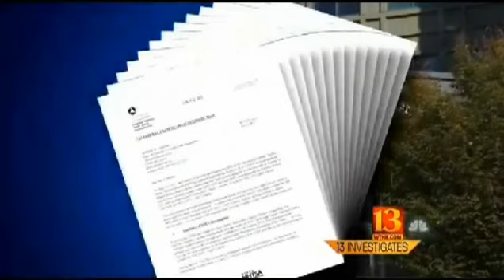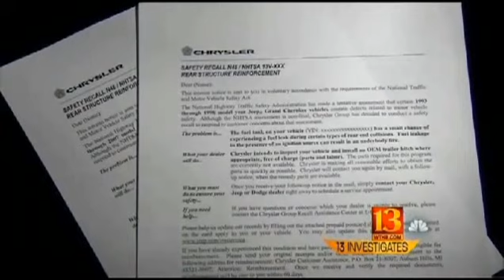Chrysler / NHTSA Fix for Jeep Fires a "Sham"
Former Jeep Executive Vice President for Engineering Francois Castaing testified that trailer hitch did NOT protect fuel tank, but PRIOR to Chrysler/NHTSA "sham" :

For review of prior conspiratorial behavior between Chrysler, NHTSA and DOJ please see 'Colored Tab' here:

Please note, next letter has DETAILED frame-by-frame analysis of YouTube video test failure linked above:

Next letter quotes Chrysler expert, "The tank's on its own!", as well as my discussion of Failure Mode Effects Analysis: